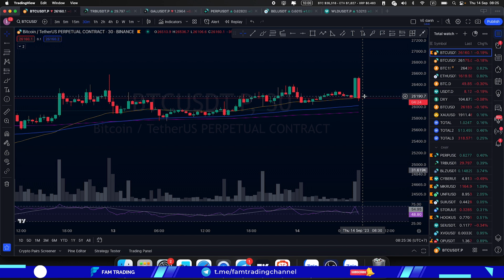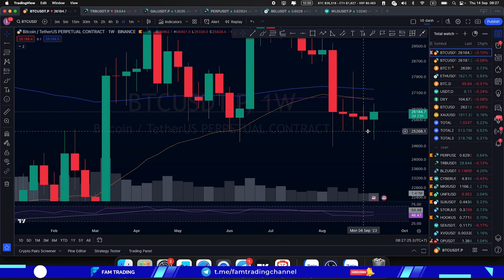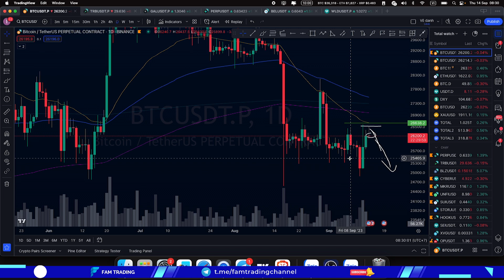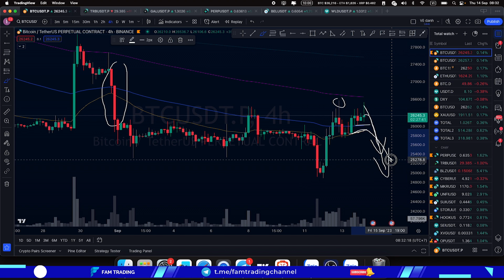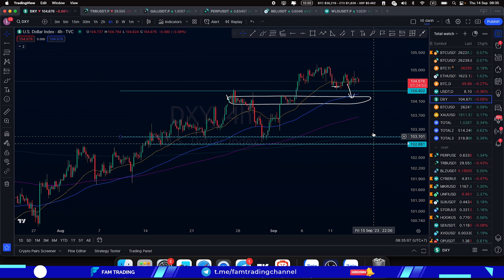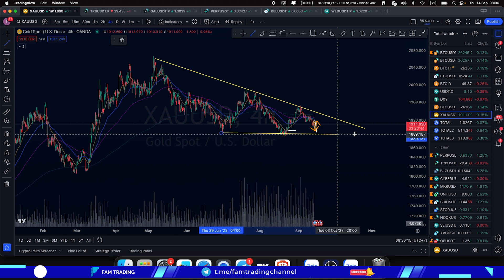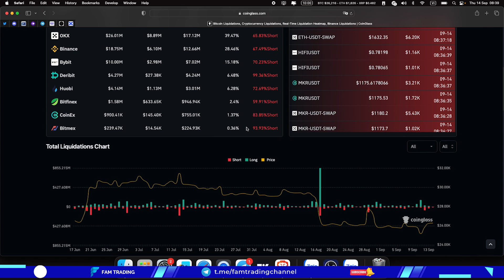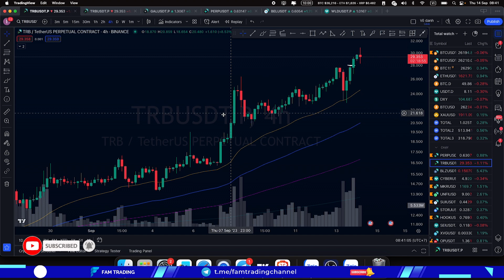Giá Bitcoin hôm nay và thị trường Crypto ngày 14/9/2023 | FAM TRADING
Bitcoin sau tin tức về chỉ số CPI đêm qua thì cũng không có quá nhiều biến động và gần như đứng im có lẽ là vì thị trường đã có những nhịp đẩy giá vào những ngày trước đó. Và ngay trong sáng ngày hôm nay thì giá cũng đó có nhịp tăng nhanh lên vùng 26k5 và liền bị đạp xuống vùng giao dịch trước đó 26k1. Trên các khung nhỏ hơn như khung H4 thì có thể thấy được giá đã lên test lại đường EMA200 cũng như là đường EMA34 trên khung D1 và có thể xác nhận được đây là vùng cản cứng cho giá Bitcoin. Kế hoạch bitcoin hôm nay có đầy đủ trong video.

Timeline video hôm nay:
00:00 Mở đầu nhận định
00:51 Bitcoin hôm nay mới nhất
07:33 BTC.D
07:55 USDT.D
08:29 DXY đồng đô la Mỹ
08:42 Nhận định VÀNG hôm nay FOREX
09:36 Crypto Total Market Cap
10:14 Lịch tin tức kinh tế
11:08 Chỉ số trên Coinglass

❇️ Xem thêm video Nhận định thị trường FOREX tuần tới từ ngày 11/9 -15/9 - FAM FOREX

❇️ Xem thêm video PHÂN TÍCH XU HƯỚNG GIÁ VÀNG - DẦU - BITCOIN - TIỀN TỆ NGÀY 14/09/2023 | LIVE TRADING | FAM FOREX

❇️ Xem lại video Giá Bitcoin hôm nay và thị trường Crypto ngày 13/09/2023 | FAM TRADING tại đây

FAM TRADING - Cập nhật nhanh nhất thông tin về thị trường Crypto vào lúc 10h sáng mỗi ngày từ Thứ Hai - Thứ Bảy. Đồng thời chúng tôi sẽ view lại tình hình biến động giá Bitcoin trong ngày hôm trước để đưa ra những nhận định cá nhân, plan chiến lược, vùng cung cầu BUY SELL cần chờ đợi để các bạn mới có thêm thông tin tham gia đầu tư ngắn hạn Bitcoin hoặc trade Futures hàng ngày. Ngoài ra chúng tôi còn cung cấp thông tin các lịch tin tức kinh tế có thể ảnh hưởng đến thị trường Crypto, các tin thị trường quan trọng. Phân tích nhanh các chỉ số quan trọng trên CoinGlass, BTC.D, USDT.D, Dxy, Vàng, Fear and Greed.